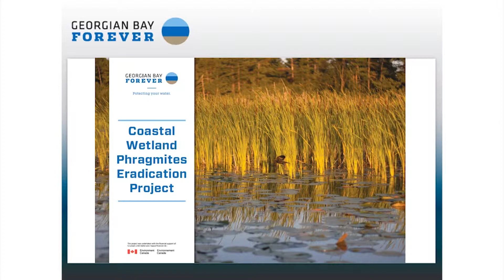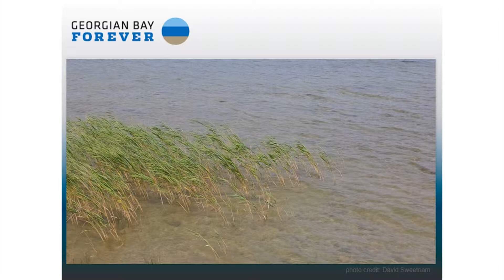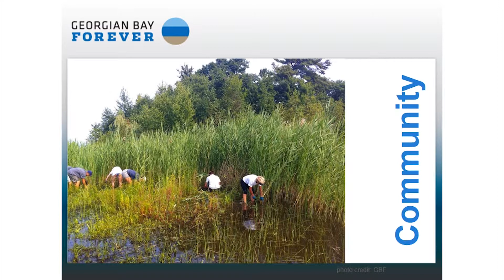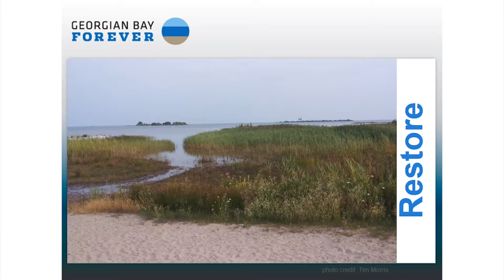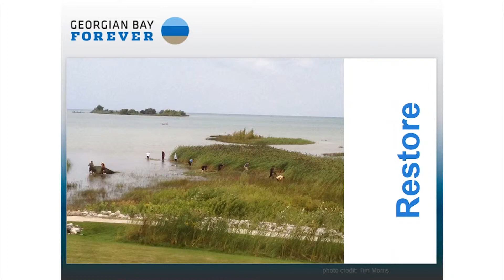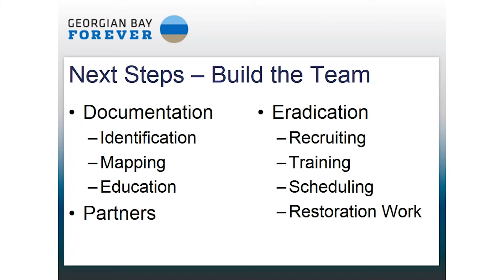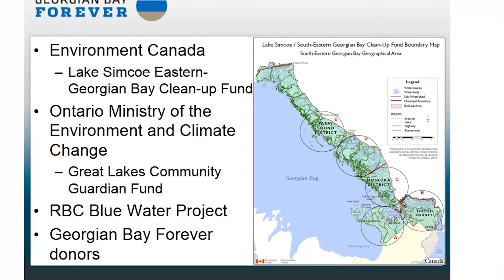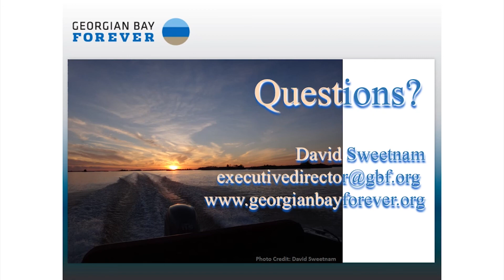GBF Coastal Wetland Phragmites Eradication Project - 25 Apr 2015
Georgian Bay Forever Coastal Wetland Phragmites Eradication Project Presentation at the Georgian Bay Association Phragmites Conference 25 Apr 2015